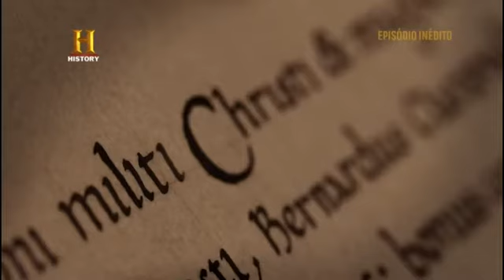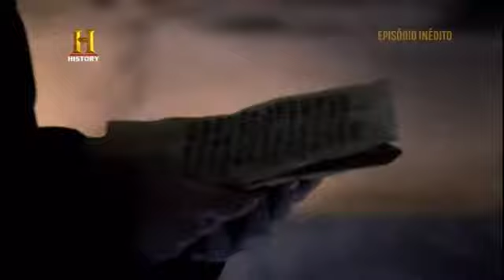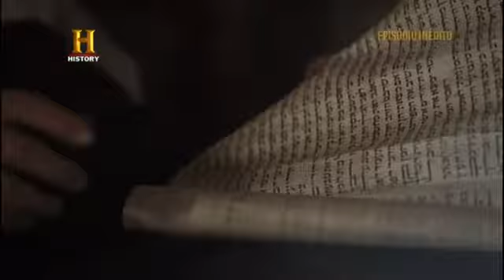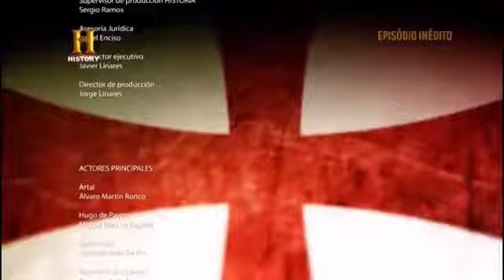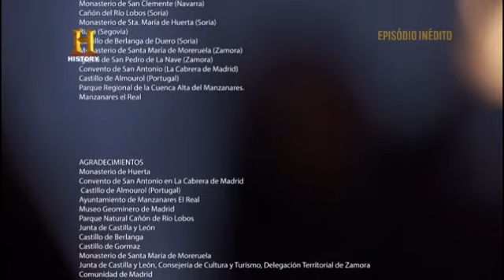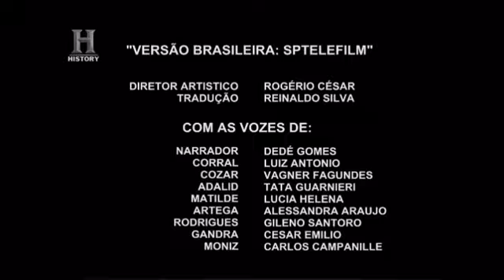Os Templários - Episódio 02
A Ordem dos Pobres Cavaleiros de Cristo e do Templo de Salomão (em latim: "Pauperes commilitones Christi Templique Salomonici"), conhecida como Cavaleiros Templários, Ordem do Templo (em francês: Ordre du Temple ou Templiers) ou simplesmente como Templários, foi uma ordem militar de Cavalaria.[3] A organização existiu durante cerca de dois séculos na Idade Média (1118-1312), tendo sido fundada no rescaldo da Primeira Cruzada de 1096, com o propósito original de proteger os cristãos que voltaram a fazer a peregrinação a Jerusalém após a sua conquista.
Os seus membros faziam votos de pobreza, castidade, devoção e obediência, usavam mantos brancos com a característica cruz vermelha, e o seu símbolo passou a ser um cavalo montado por dois cavaleiros. Tendo em conta o local onde originalmente se estabeleceram (o monte do Templo em Jerusalém, onde existira o Templo de Salomão, e onde se ergue a atual Mesquita de Al-Aqsa) assim como o voto de pobreza e de fé em Cristo, denominaram-se "Pobres Cavaleiros de Cristo e do Templo de Salomão".
O sucesso dos Templários esteve vinculado ao das Cruzadas. Quando a Terra Santa foi perdida, o apoio à Ordem reduziu-se. Rumores acerca da cerimónia de iniciação secreta dos Templários criaram desconfianças, e o rei Filipe IV de França — também conhecido como Filipe, o Belo — profundamente endividado com a Ordem, começou a pressionar o papa Clemente V a tomar medidas contra eles. Em 1307, muitos dos membros da Ordem em França foram detidos e queimados publicamente.[4] Em 1312, o papa Clemente dissolveu a Ordem.
O súbito desaparecimento da maior parte da infraestrutura europeia da Ordem deu origem a especulações e lendas que mantêm o nome dos Templários vivo até aos dias de hoje.